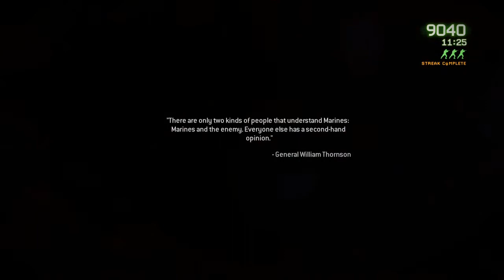(5 IN 1 SPECIAL) God Of War + BO4 + Spidey Talk, Cod 4 WR, Origins HC Mode + Staff Emblems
Yeah. No Regrets.